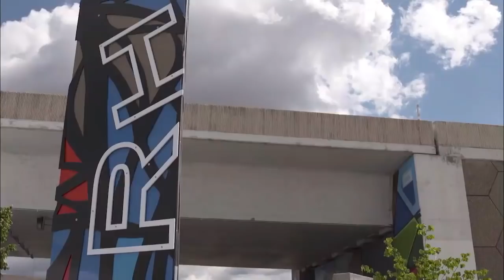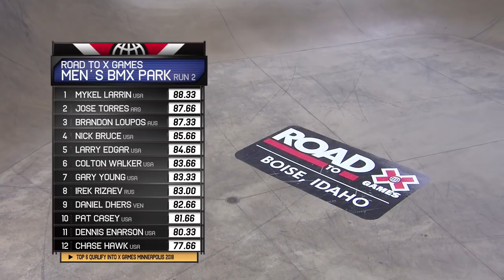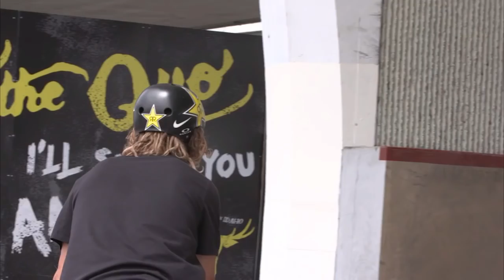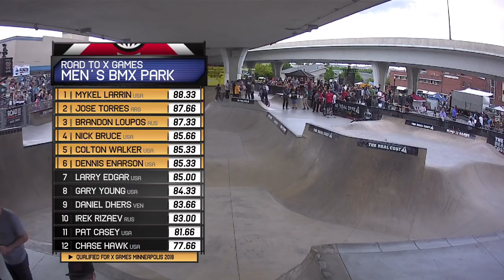BMX Park: FULL BROADCAST | Road to X Games: Boise Park Qualifier 2018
The Road to X Games: Boise Park Qualifier continues LIVE from Rhodes Skatepark in Boise, Idaho with the BMX Park Final.

Competition: 6:30 pm ET - 8 pm ET